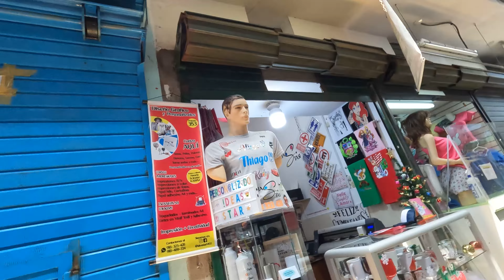ESTADO DE EMERGENCIA 🚨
ÚNETE A NUESTRO SERVIDOR DE DISCORD, REGALOS, DESAFÍOS Y MÁS

CLÁSICAS DE COMBIS | DeBarrio
HACIÉNDOLE la SOPA a MI NOVIA 🍜😎| Jefrain
¿DE QUÉ COLOR ES SU COLLAR? 😳